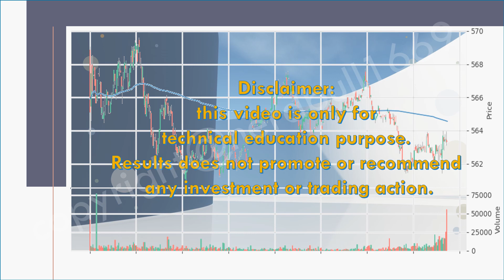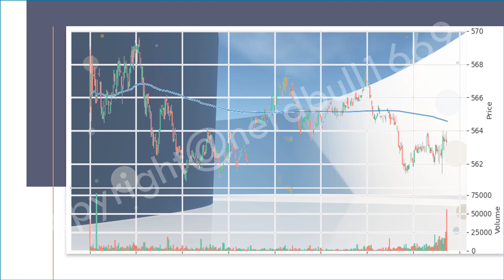Check out HAW PAR CORP LTD (H02) on 26 Apr 23!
26 Apr 23 – STI should open higher as market sentiment should return with better earning reported by U.S. big tech stock.

25 Apr 23 – STI closed lower by 0.84% as market sentiment is weak in the region with HSI has the biggest loss.

This video is to show the script that I have created with the various indicators and models to produce the signal of STRONG BUY, STRONG SELL, BUY, SELL, NEUTRAL.

For viewers who are familiar with Trading View These might not be a stranger to you.

Update from 25 Apr 2023:

The results are based on my own understanding of the various indicators deployed.

Using machine learning and historic data, we have built a model to help us in predicting the support and resistance level.

These stocks have the BUY Signal:
HYPHENS PHARMA (1J5) +0..00%
KEPPEL CORPORATION (BN4) -0.94%
TOP GLOVE CORPORATION BHD (BVA) +1.67%
HRNETGROUP LIMITED (CHZ) -1.28%
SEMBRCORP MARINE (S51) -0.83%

SG market close lower by 0.84%